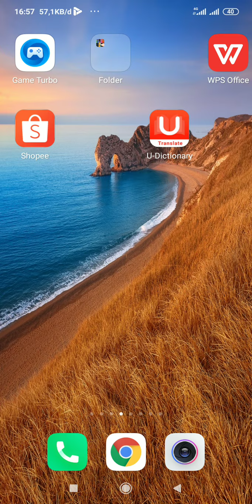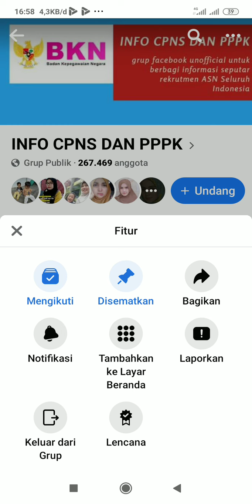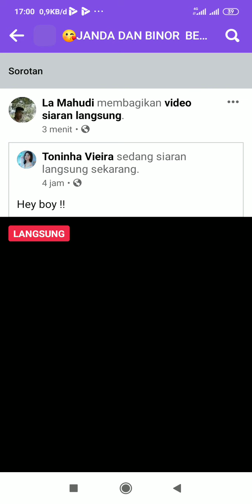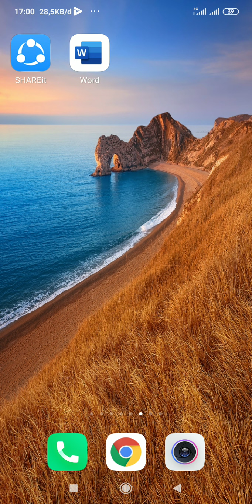cara keluar dari grup Facebook (FB)